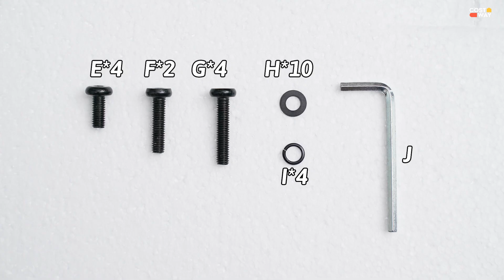Montage Video: Gartenstühle | Artikel-Nr.: 89657423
Diese Terrassenstühle sind aus sorgfältig ausgewähltem Stoffmaterial gefertigt, das Atmungsaktivität, schnelles Trocknen und Widerstandsfähigkeit gegen Verschleiß gewährleistet.

►Über Costway:
Costway.de ist ein Online-Shop mit Sitz in Deutschland.
Wir sind der Meinung, dass jedes Haus vielseitig ist - mit Möglichkeit für jeden Einrichtungsstil. Unsere Philosophie der Neuerfindung geht über das Möbel selbst hinaus. Wir lassen uns von unserem Wunsch leiten, unsere Hausliebhaber nicht nur mit erfrischendem Raum, sondern auch mit blühendem Leben zu erfreuen.
Wir laden Sie ein, unsere vielfältigen und hochwertigen Artikel zu entdecken, und freuen uns über Ihren Besuch.

Costway - Mehr als einfache Möbel